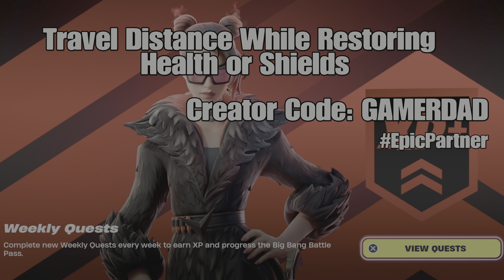How to Easily Travel Distance While Restoring Health or Shields - Fortnite Week 13 Weekly Quest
This is a Challenge guide to assist you with completing the Fortnite Week 13 Weekly Quest, Travel Distance While Restoring Health or Shields.  Please show your support for my channel by using my Creator Code: GAMERDAD